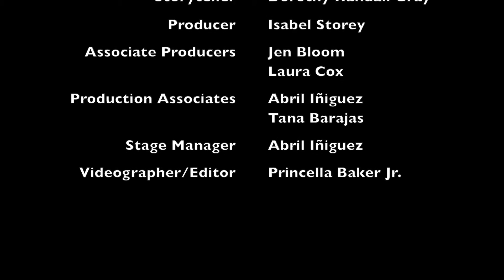SHINE Storytelling - October 2015: "Spooked" with Dorothy Randall Gray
Hear the story of “Spooked” with Dorothy Randall Gray as she answers the question of  what do you do when the ocean suddenly pulls you into its depths, you don't know how to swim, and there's no one around to rescue you?

Storyteller's Bio:

Dorothy Randall Gray enthralls audiences with poetry, fiction, and spellbinding stories. Her inspirational creative writing workshops have motivated thousands throughout the U.S. and abroad. Author of the acclaimed bestseller, Soul Between The Lines and six other publications, she has also been a commentator for National Public Radio and contributor to numerous anthologies. Dorothy has conducted workshops with varied audiences including young people at juvenile detention facilities and homeless populations. Her activism and dedication to using the arts for social change, global healing and personal empowerment led to her founding the Heartland Institute for Transformation and sharing the dais with the Dalai Lama in India.

For more information about SHINE or how to participate as a storyteller, be it guest or invited, or musician, please visit us